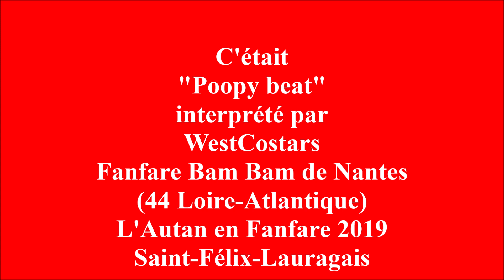WestCostars L'Autan en Fanfare 2019 Saint-Félix-Lauragais "Poopy beat"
"Poopy beat" interprétée par WestCostars Fanfare Bam Bam de Nantes (44 Loire-Atlantique) à L'Autan en Fanfare 2019 Saint-Félix-Lauragais